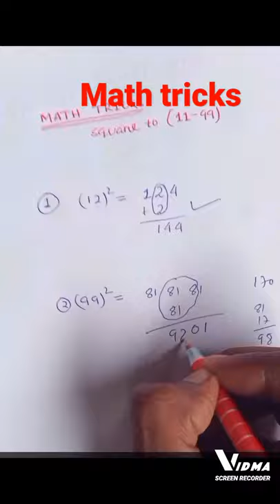math tricks in odia# square math tricks#math tricks in odia#odiamathtricks#mathtricksinodia#odia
In this short video I try to how to find  square between 11-99 in short Tricks.
share to all odisha students
THANK YOU#B2information

Math tricks in odia